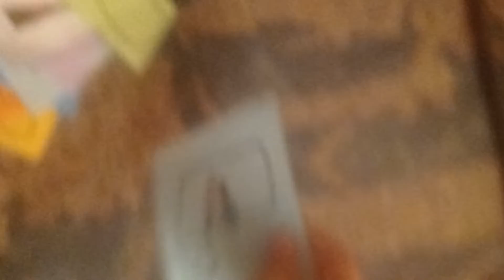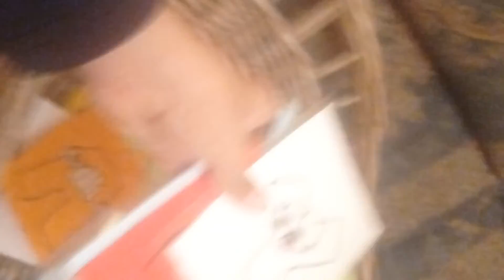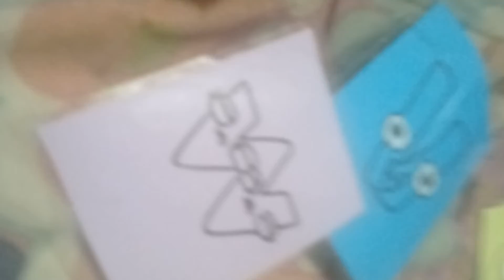alphabet lore series:the portal part 2